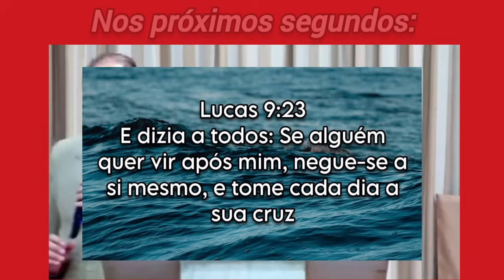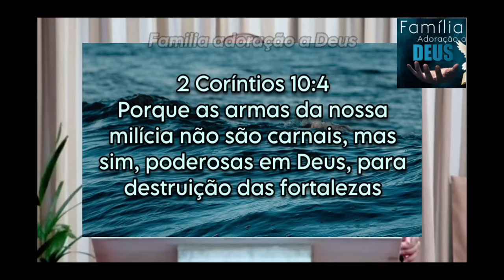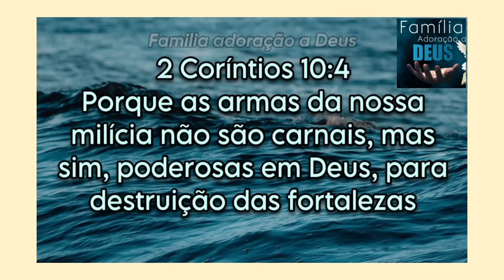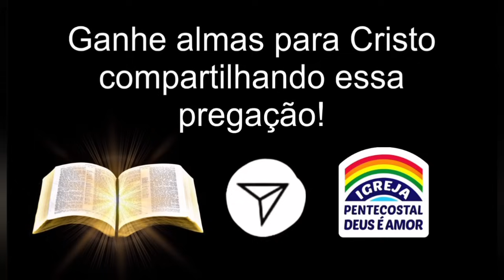🔴 +1 FORTE ALERTA DE DEUS! PR.ODAIR GOMES PREGOU MESMO!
VEJAM AGORA ESSE FORTE PREGAÇÃO DO PASTOR ODAIR GOMES DA IGREJA PENTECOSTAL DEUS É AMOR! QUE DEUS ABENÇOE SEMPRE A TODOS! DEIXEM SEUS PEDIDOS DE ORAÇÃO!